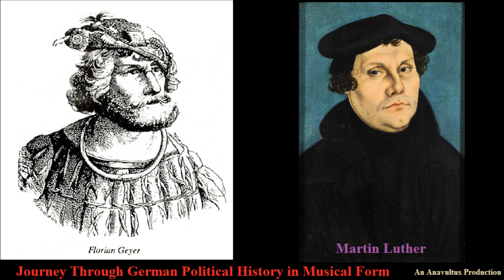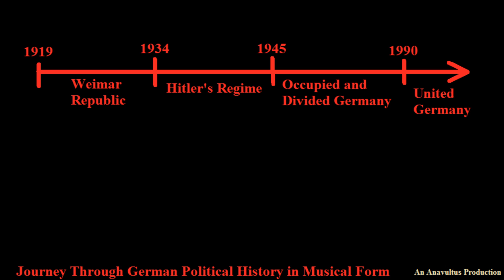Journey Through German Political History in Musical Form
All images are public domain in the United States, and the views expressed in the songs are not necessarily equate with my own.

1. Nibelungenlied (a Medieval poem based on events from Late Antiquity)
2. Da pacem Domine (an early Medieval church hymn)
3. A Norwegian musical interpretation of the Song of Roland
4. Palästinalied (a Medieval German song about Palestine)
5. Durch Barbarei, Arabia by Oswald von Wolkenstein
6. Ave Mater, O Maria by Oswald von Wolkenstein
7. Wir sind des Geyers schwarzer Haufen
8. Ein feste Burg ist unser Gott
9. Weit lasst die Fahnen wehen
10. Die Landsknechtstrommel/Trum, trum, terum tum tum
11. Prinz Eugen, der edle Ritter
12. Fredericus Rex
13. Der Hohenfriedberger Marsch
14. Gott erhalte Franz den Kaiser/Kaiserhymne
15. La Victoire est à nous
16.Des Deutschen Vaterland
17. Der Königgrätzer Marsch
18. Preußens Gloria
19. Heil dir im Siegerkranz
20. Die Wacht am Rhein
21. Deutschlandlied/Das Lied der Deutschen (Full Version)
22. Horst-Wessel-Lied/Die Fahne hoch
23. Deutschland Du Land Der Treue
24. Von Finnland bis zum Schwarzen Meer/Rußlandlied/Vorwärts nach Osten
25. Panzerlied
26. Volk ans Gewehr
27. State Anthem of the USSR/Государственный гимн СССР
28. Auferstanden aus Ruinen
29. Unsere Panzerdivision
30. Die Grenzerkompanie
31. Deutschlandlied/Das Lied der Deutschen (Short Version)
32. Ode to Joy/An die Freude (poem by Friedrich Schiller and music by Ludwig van Beethoven)